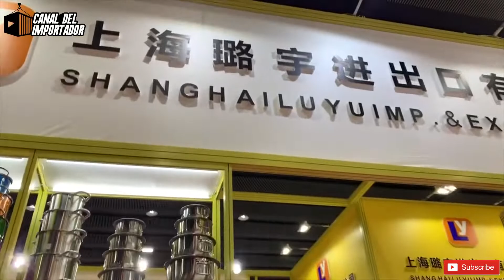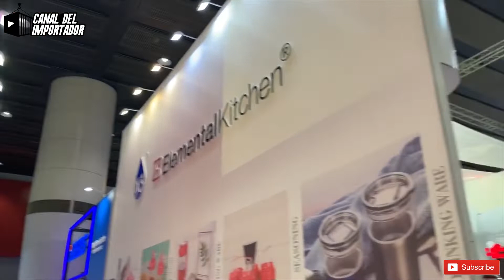Feria de Cantón 2019 | Proveedor de Utensilios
En este video te enseño la zona  de Utensilios en la feria mas grande del mundo que es la de CANTÓN 2019

Muchas gracias por seguirnos y compartir esta información que brindamos, tenemos el objetivo de difundir información relevante sobre el comercio exterior